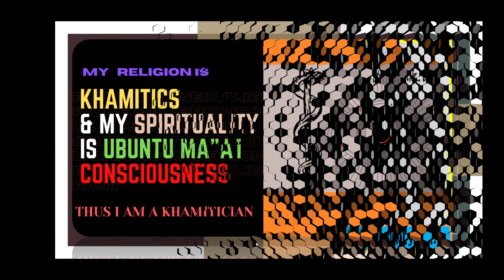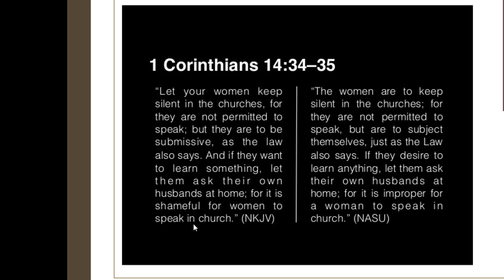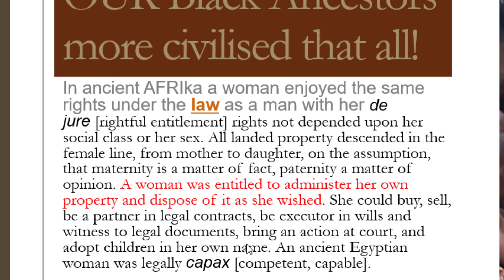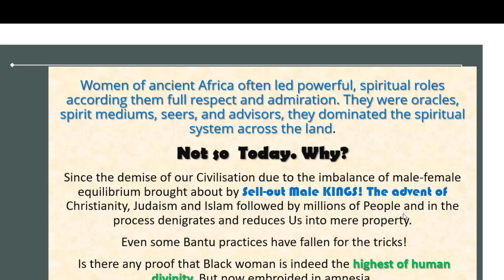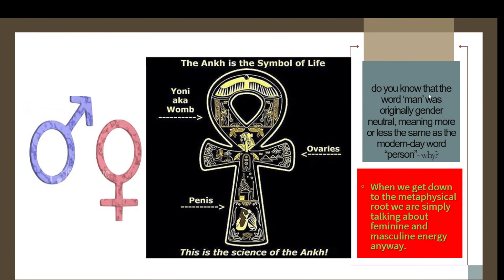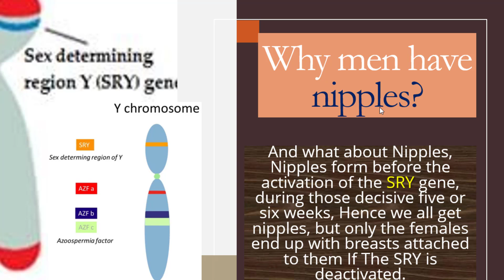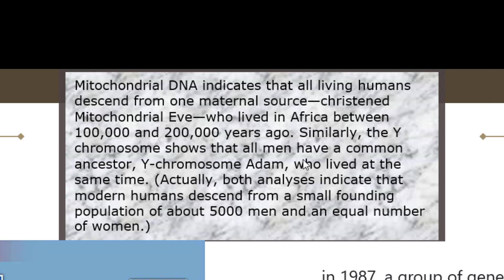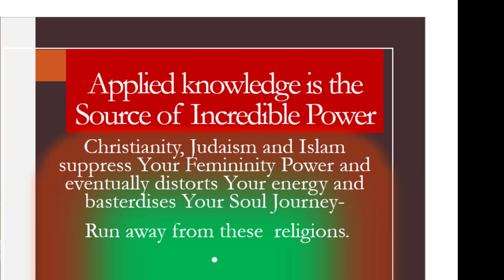A female God? But that just part of the story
Female black goddesses are now asleep in amnesia. Or its all fantasy?
Women of ancient Africa often led powerful, spiritual roles, they were literally “GODS,” Black creators of life and Royalty. All that was with the highest respect and admiration from society. Consider their role as queen mother. This role comprised many high functions of governance and administration including owning land, levying taxes, decreeing laws, and gaining revenues. But today they have fallen. The divinity of women meant they indeed Created all. Taking on positions as oracles, spirit mediums, seers, and advisors, these women dominated the spiritual system across the land Not so since the demise of our Civilisation. What happened?
Why are people so diverse?
 Some people are barely five feet tall while others stoop to fit through a standard door frame. Human beings speak more than 6,000 distinct languages.
What makes people differ from one another?
Why do Man have nipples?
 Are Black females indeed Awesome sand Powerful? Think of black woman is divine, black woman creator and Feminine Rule .. the only ones in antiquity...
1. Amina the Queen of Zaria Nigeria. Amina the queen of Zaria Nigeria.
2. Kandake - the empress of Ethiopia. ...
3. Makeda - The Queen of Sheba, Ethiopia. ...
4. Nefertiti - Queen of Ancient Kemet, Egypt. ...
5. Yaa Asantewa - Ashanti Kingdom, Ghana. ...
6. Queen Nandi - Zulu kingdom, South Africa. ...
7. Queen Moremi – Ile-Ife Kingdom, Nigeria
Here is an incredible revelation.
Fasten your mental safety belt and let us journey on.